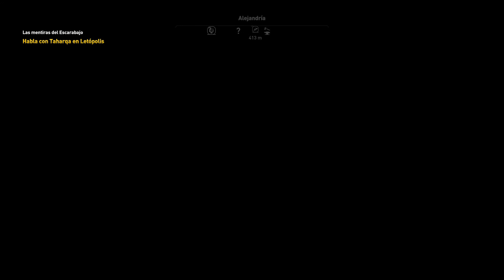Assassin's Creed Origins - EP 26 - Hipopótamos problemáticos y el Phylakitai El Extranjero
Dejo de buscar un oído de hiena porque no encuentro más hienas. Ya saldrá alguna. Mientras ayudo a un granjero con unos hipopótamos espántandolos o eliminandolos y rescatando los cuerpos de los granjeros atacados por los hipopótamos. El granjero me habla de Meketre, que al no estar entre los cuerpos se supone que lo habrán secuestrado unos bandidos. Una vez libre, me cuenta que el lider de los bandidos, Homero el Gordo, se ha llevado a los bandidos a atacar el pueblo de Meketre. Después me dedico a caceria y conseguir recursos. Por suerte, al fin me encuentro una hiena y le llevo el óido que me faltaba al curtidor. En el camino, para pasar el tiempo, limpio el "Puesto de Anthylla". Miro el listado de cosas pendientes y me encuentro cerca de quien robó una lanza fantástica al herrero. Como quiero más guerra, busco otro phylakitai, esta vez le toca a "El Extranjero". Yendo de aquí para allá, un sacerdote me pide sacarlo de Alejandría y llevarlo a un templo.